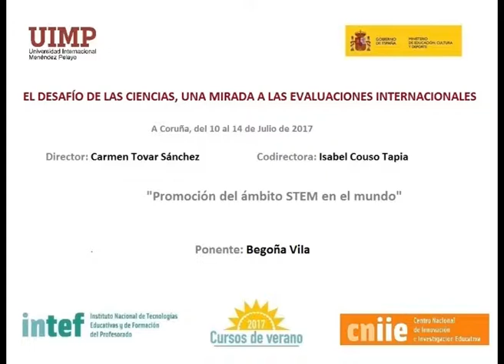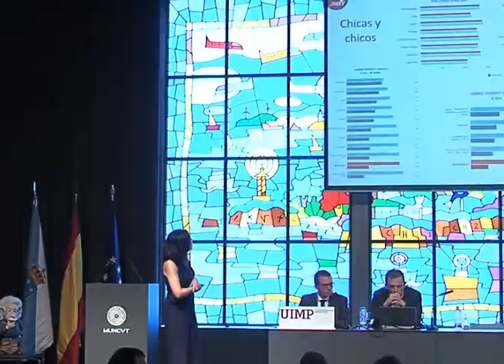Promoción del ámbito STEM en el mundo Parte 1